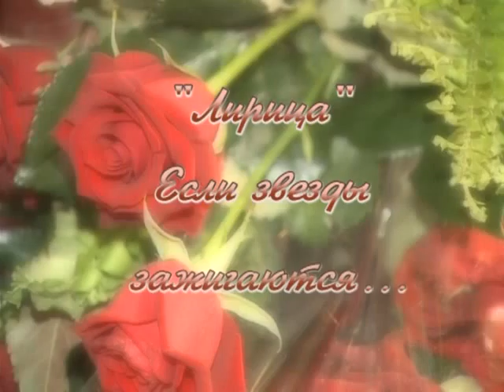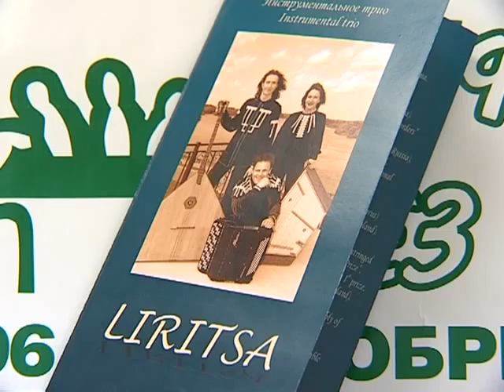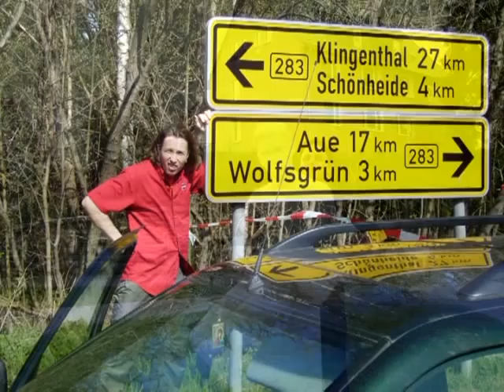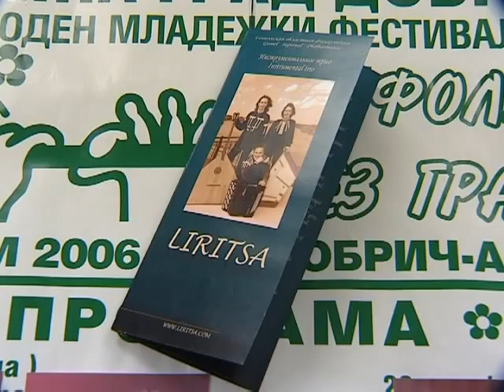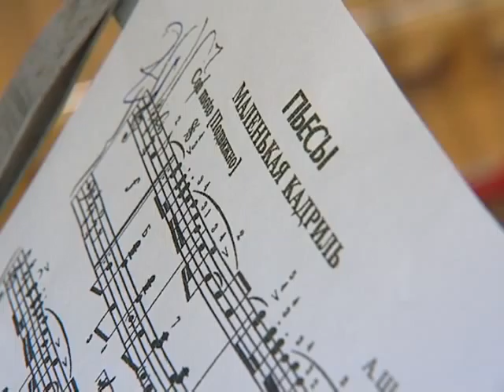16 06 2009 Аплодисменты_ансамбль Лирица